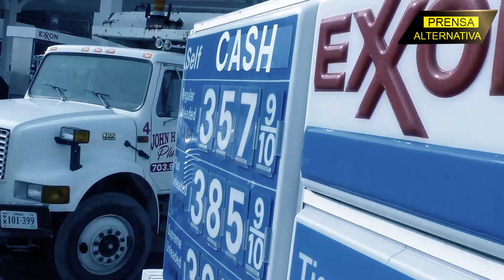Descubren mentiras de Biden sobre explotación petrolera en EE.UU.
Las estadísticas desenmascararon a Biden y demostraron que no le interesa el cambio climático.

Jefe de Prensa: Enzo Anchante
Investigador Asociado: Andreína Ramos
Locución: Luis Rangel